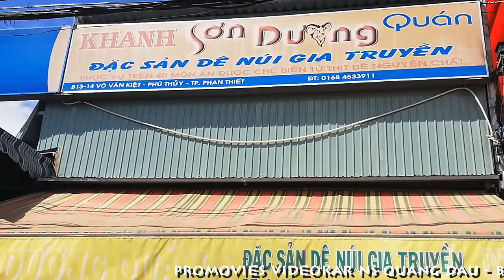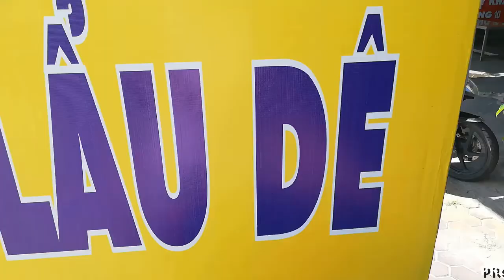[FULL HD]PHAN THIẾT TRONG NHỮNG NGÀY COVID-19|PHI LONG-VĨNH LỘC-QUANG DAU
PHAN THIẾT TRONG NHỮNG NGÀY COVID-19
|PHI LONG-VĨNH LỘC-QUANG DAU|
TÁC PHẨM:
-TÌNH YÊU TỪ ĐẤT MẸ
-TAKOU DẤU YÊU(THƠ PHI LONG)
SÁNG TÁC:NS VĨNH LỘC
TRÌNH BÀY:CA SỸ HUỲNH LỢI